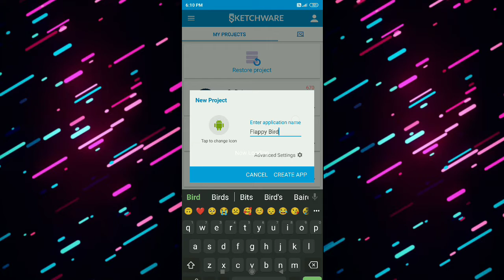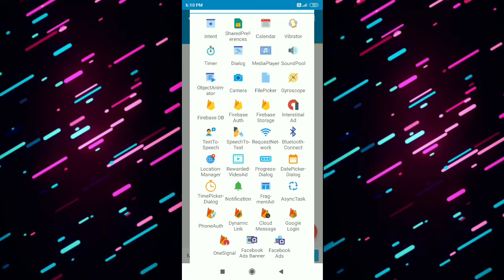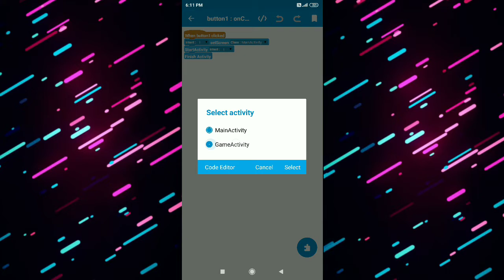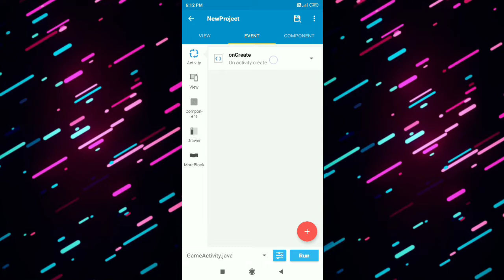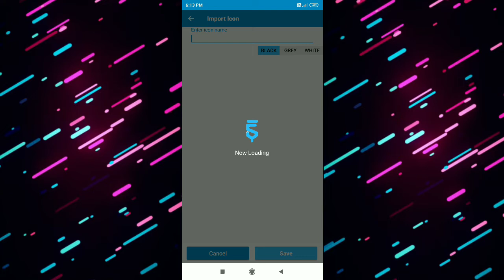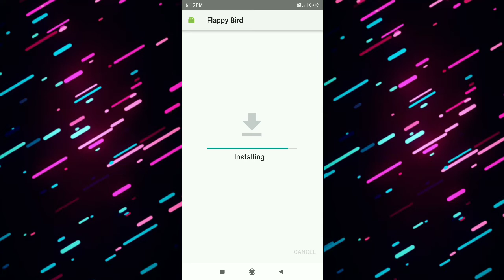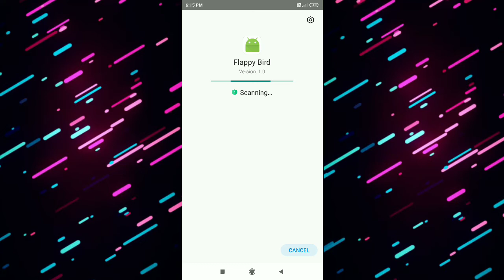How To Make Flappy Bird Game In Sketchware | Kelvin Tech World